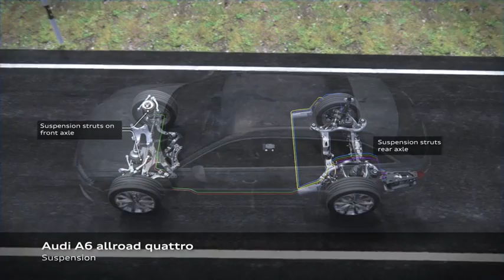Audi A6 All-Road Quattro